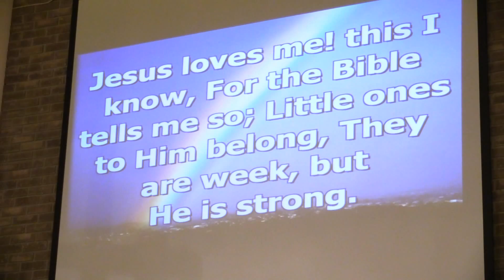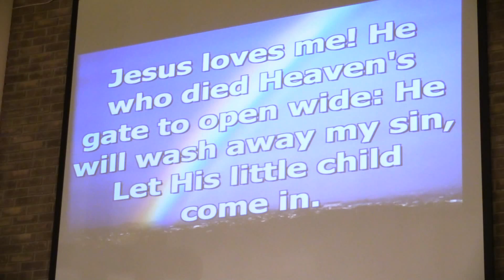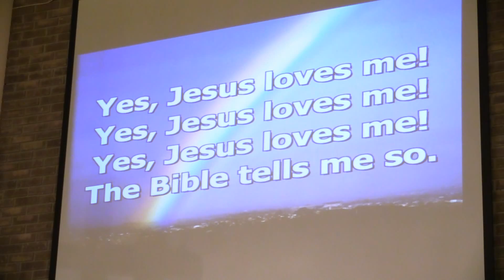Hymn #190- Jesus Loves Me 5-2-15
On May 2, 2015 at Cocoa SDA Church (1500 Cox Road, Cocoa, FL 32926), Caleb Santiago presented the Bible message, "When God Ran.”